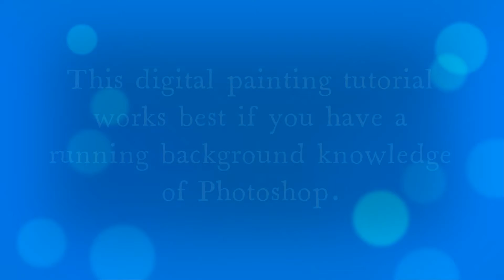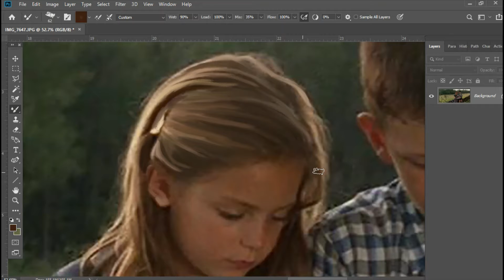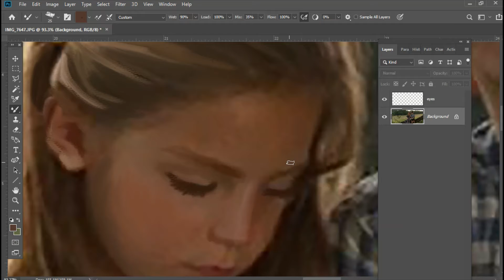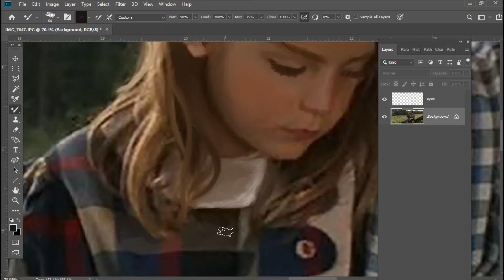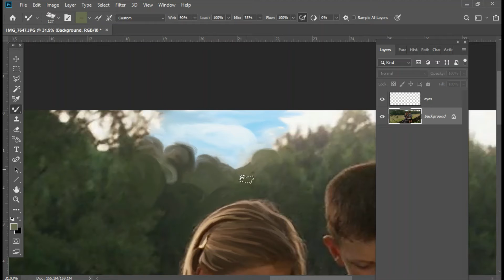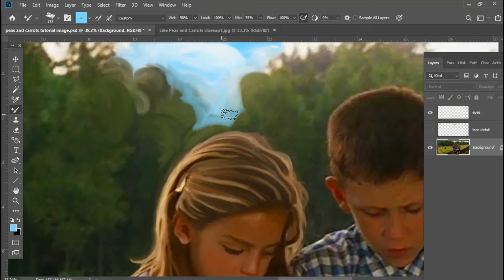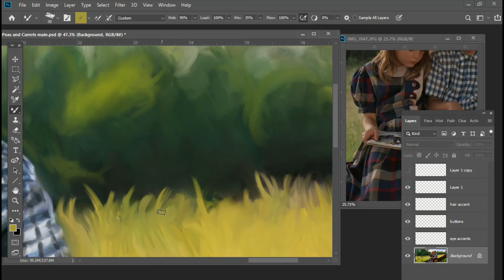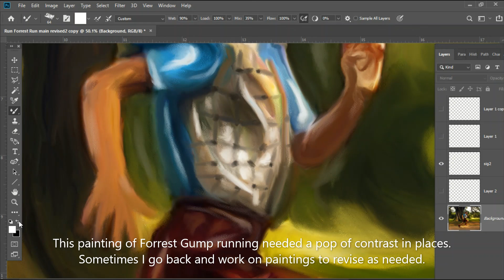Digital Photoshop Painting Tutorial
This video tutorial shows an overview of how to paint using a pen tablet and Adobe Photoshop, brushes, and other tools.  This video is designed for intermediate to advanced Photoshop users who already know the tools and skillsets as shown in the video.  Tools used to create this Forrest Gump painting of Jenny and Forrest in their favorite tree.
The music provided in this video is credited who holds all rights.